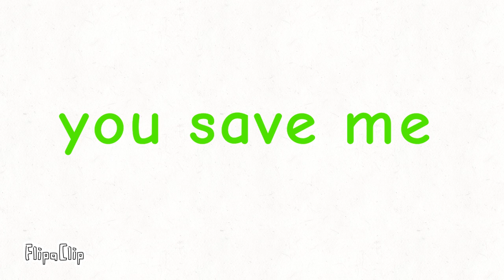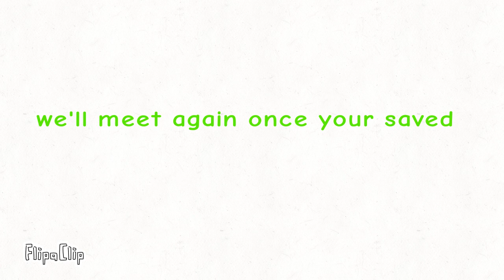it's not your fault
this is a teaser after the finale battle
 (the series is not over)

I will work on this after day 2 and 3 (final) buut Bygone purpose is day 4 (bonus)

and credit to: @Lechadeur for the cover since soul bf was holy

and credit to ‎@andrewthefnafbeast2522  for his png